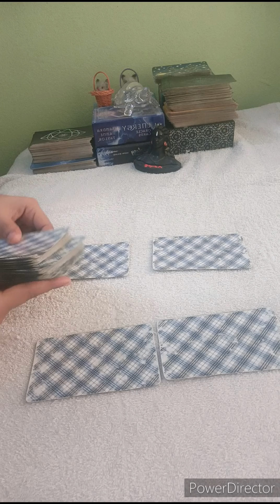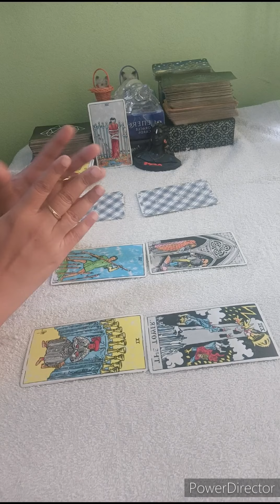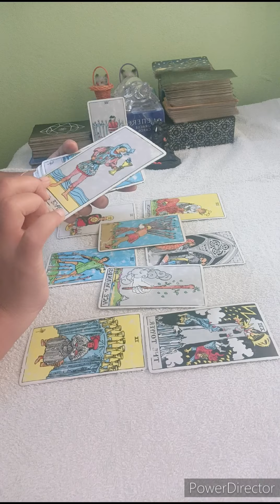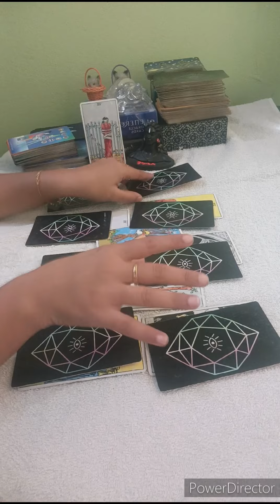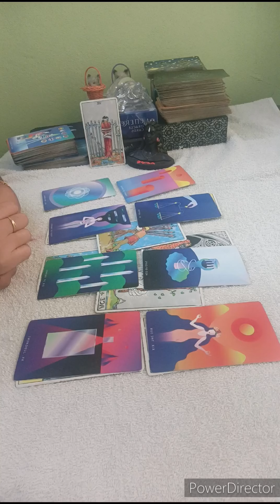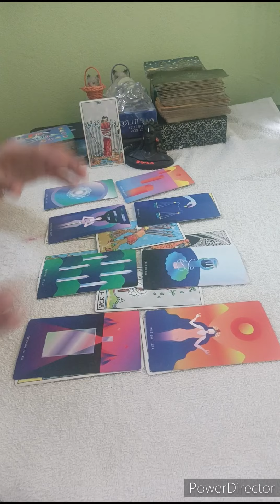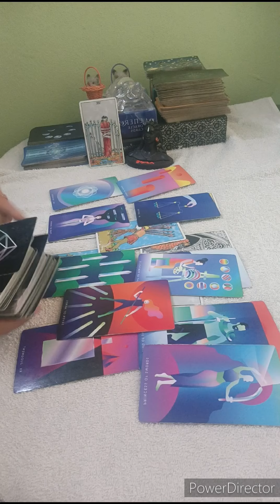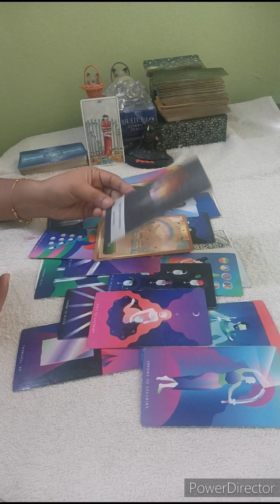SAGITTARIUS 🏹 UR INTUITION IS TELLING U TO MOVE ON BUT THEY WON'T LET U GO. THEY TRULY LOVE YOU 🖤